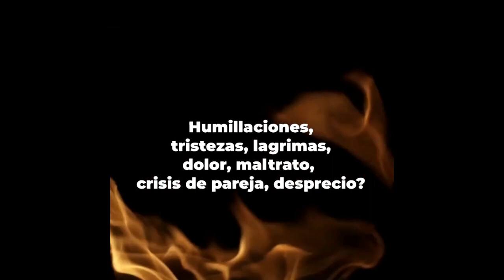AMARRES DE AMOR CON MAGIA SEXUAL HECHIZO NEGRO RUDA SE ENAMORARAN COMERÁN DE TU MANO PODEROSOS !!